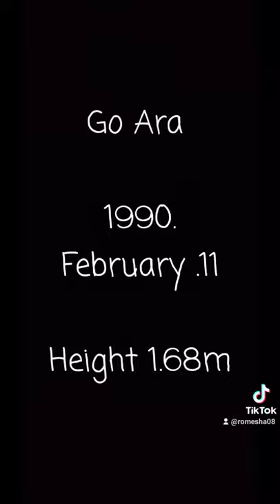[HARANG] park hyung sik / park seo joon / go ara / kim tae hyung / choi min ho / do ji han /#